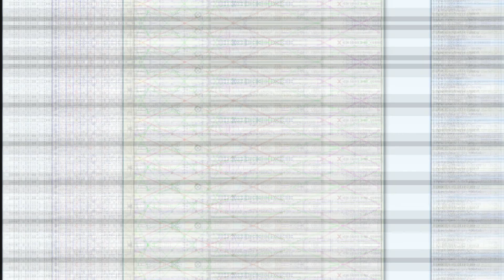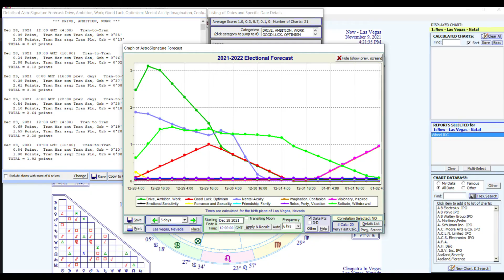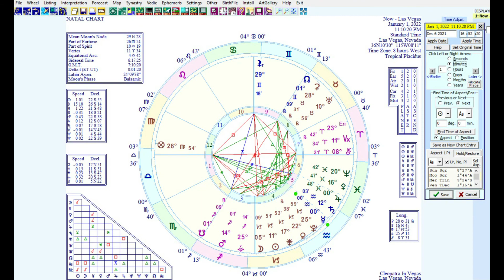Weekly Astrology Vibes for 12/27 to 1/2 | Jupiter re-enters Pisces| Mercury Goes into Aquarius☄️⭐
Astrology for the week of December 27th to January 1st, 2022

This Week's Transits December 28th to January 2nd: 0:00
12/29 Jupiter in Pisces: Expanding Your Spiritual Awareness 2:57
12/28 Mars Semisquare Pluto: When Being Told No Becomes Irritating 10:49
12/29 Mercury Goes Into Pre Retrograde Shadow: 11:33
12/29 Mars Quincunx Uranus: A low Tolerance For Slow Moving People 12:49
12/29 Sun Square Chiron: Attempting To Boost Your Confidence After Let Down 14:02
12/30 Mars Sextile Saturn: When You’re Finally Able To See Progress 15:22
12/30 Mercury Conjunct Pluto: The Ability To Concentrate 16:58
12/31 Mercury Semisquare Mars: Speaking Up For People Even If It Makes You Seem Like a Jerk 17:53
12/31 Sun Trine Uranus: A Sudden Breakthrough 18:58
1/1 Mercury in Aquarius: Thinking Outside The Rubix Cube 19:58

So who am I anyway?
 Hello, my name is Cleopatra Jade!
I am an Intuitive who specializes in Dating & Relationships, Astrology, and Energy Healing. My goal is to show you how to get results so you can be successful in your personal life, learn to heal yourself so you can tap into your high vibes, plus show what you need to have a successful love life. learn more
North Node in Gemini- South Node in Sagittarius vid